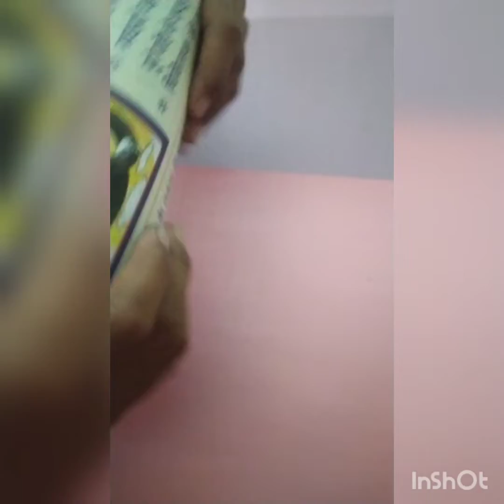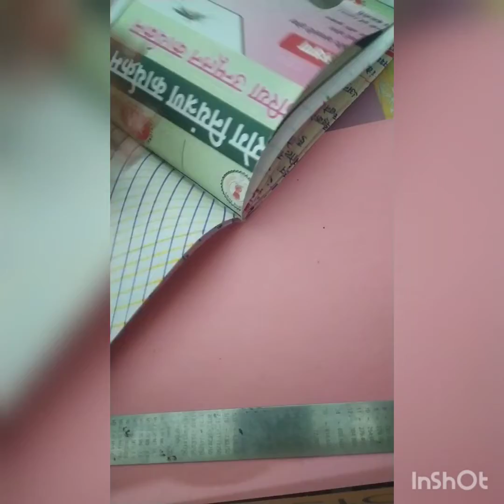homemade pattern paper